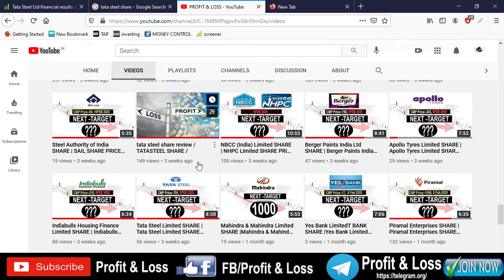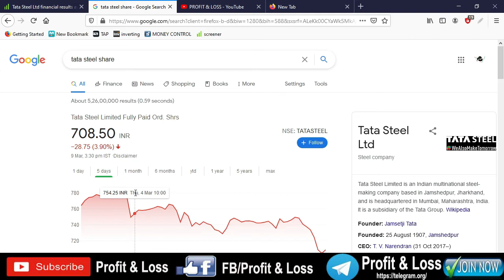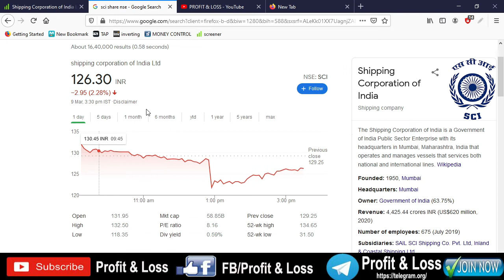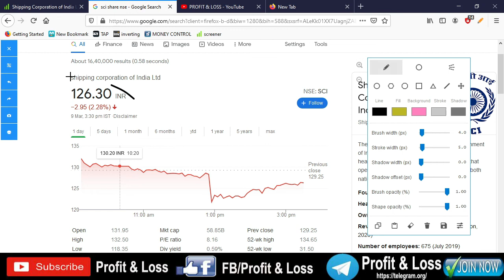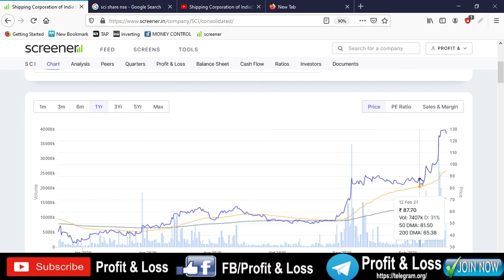shipping corporation of India Ltd SHARE |Tata Steel Limited NEWS UPDATE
Description
Hello friends,